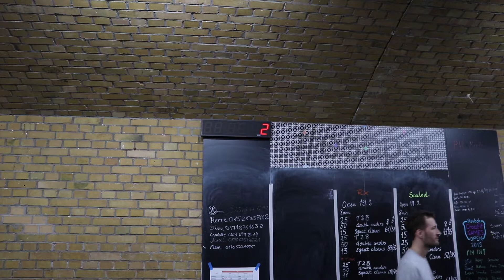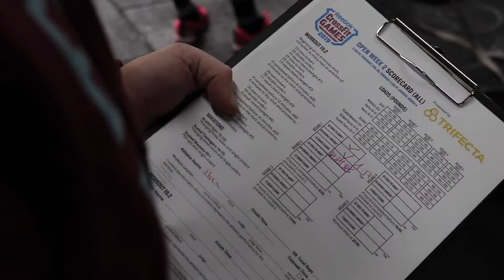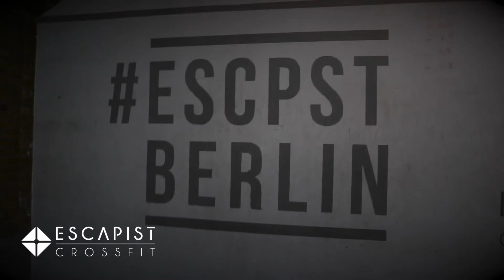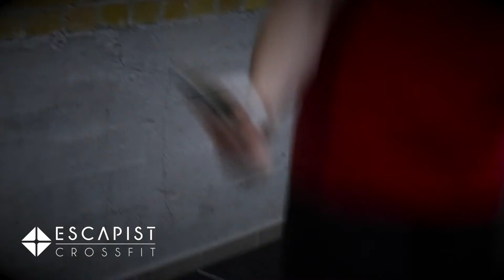Escapist Open 2019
2019 Februrary to March we had our own escapist open. Here are some clips from the second event from the Crossfit Games open.